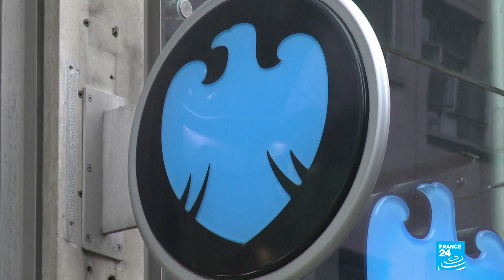UK outlines plans for fallout of no-deal Brexit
Britain on Thursday outlined plans for managing the fallout in the "unlikely" scenario of Brexit talks collapsing, warning that businesses faced more customs red tape and consumers risked higher card payment charges.